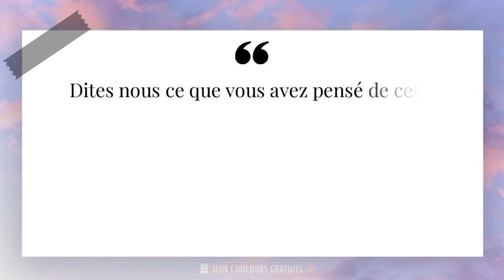Certains ne présentent jamais leurs excuses. Soi-disant par fierté. Quel excès d'orgueil et ...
✨ Certains ne présentent jamais leurs excuses. Soi-disant par fierté. Quel excès d'orgueil et d'irresponsabilité pour cacher la lâcheté ! Ces gens là sont doublement lâches. Ils le sont une première fois car ils n'ont pas le courage de présenter leurs excuses et ils le sont une deuxième fois, par hypocrisie en inventant de fausses excuses. Savoir reconnaître ses erreurs, assumer ses responsabilités et s'excuser, voilà ce que c'est être un homme ou une femme digne de ce nom !✨

📜 Citation de Nathan Malory ( Écrivain, Poète, Philosophe  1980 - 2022 ) :

- Nathan Malory est un écrivain français renommé, connu pour ses romans captivants et sa plume poétique. Né en 1975 à Paris, il a grandi dans un environnement artistique, ce qui a nourri sa passion pour l'écriture dès son plus jeune âge. Son premier roman, publié en 1999, a immédiatement attiré l'attention des critiques littéraires et a été salué comme un chef-d'œuvre de la littérature contemporaine.

- Depuis lors, Nathan Malory a publié plusieurs autres romans acclamés par la critique, explorant des thèmes tels que l'amour, la solitude et la quête de sens. Son style d'écriture unique mêle habilement la prose et la poésie, créant ainsi une atmosphère envoûtante qui captive les lecteurs dès les premières lignes.

- En plus de son talent d'écrivain, Nathan Malory est également un fervent défenseur de la liberté d'expression et de la diversité culturelle. Il utilise souvent ses romans comme un moyen de mettre en lumière les problèmes sociaux et politiques auxquels notre société est confrontée, tout en offrant des perspectives nouvelles et stimulantes.

- Aujourd'hui, Nathan Malory est considéré comme l'un des écrivains les plus influents de sa génération, et ses œuvres continuent d'inspirer et de toucher un large public à travers le monde. Sa capacité à capturer l'essence de l'expérience humaine et à la transmettre avec une beauté et une profondeur uniques en fait un auteur incontournable pour tous les amoureux de la littérature.